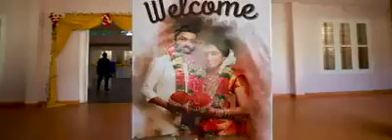Sunstar Convention Centre & Super Specialty Kitchen Pala